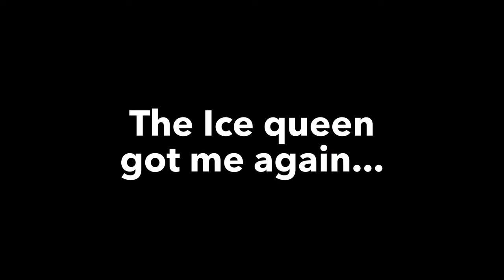This Roguelike COULD be AMAZING!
Checking out the newly released Wizard of Legends 2 on Stream and giving my initial thoughts!

I've only had an hour or so of gameplay so my reviews aren't super in-depth but meant to provide a small overview on my thoughts of the game within that timeframe.
If you enjoyed, feel free to sub here to catch future streams!